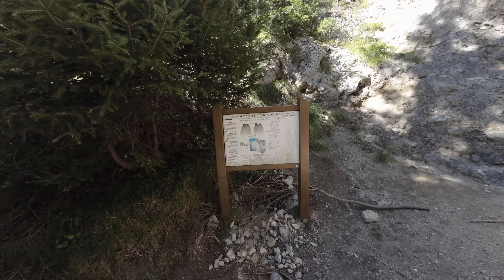The 5M Via Ferrata - Aussois - French Alps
Just outside the town of Aussois, in the woods, there are some rocks.  On these rocks, just 20m from the car, is a great little Via Ferrara.  the name translates to Ferrata of school truants.
and it's just that. a great Via Ferrata you can do in a short time.
even though I'd not say it is a really easy one, it's less intimidating than some routes because you are never far from the ground or an escape.
It may not be my most interesting video. but I included it, particularly because of its accessibility.

Apologies In the film. the Opening title says Assois, when it should be Aussois. .